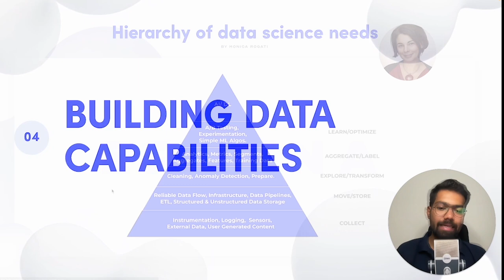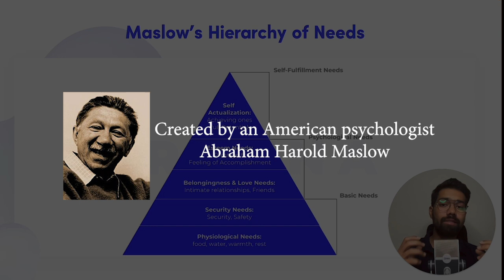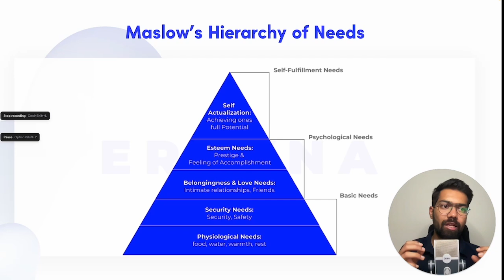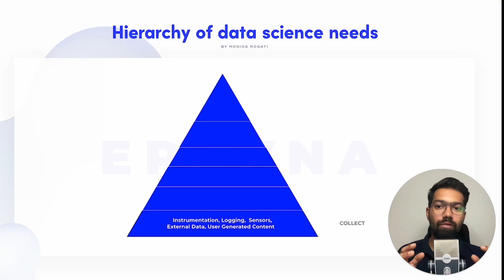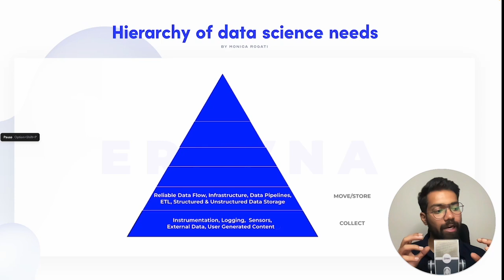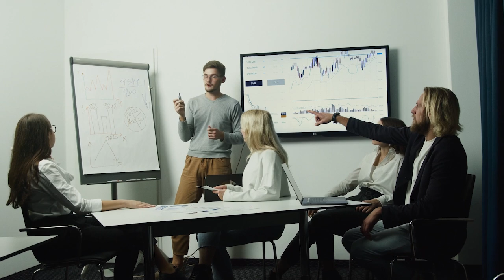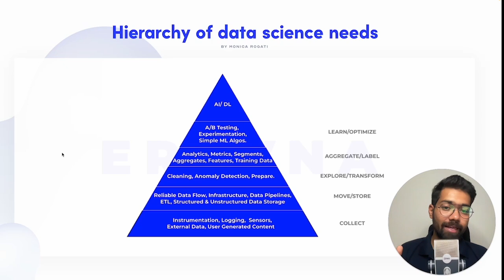Part-4: DataScience Hierarchy of Needs: Building Data Capabilities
Join us for the fourth part of our Data Science Hierarchy of Needs series, where we explore the key steps to build your data capabilities as an individual data scientist or part of an organization. Inspired by Monica Rogati's work on the Data Science Pyramid, which is itself based on Maslow's Hierarchy of Needs, the Data Science Hierarchy of Needs outlines the essential building blocks for a successful data-driven career and cultivating a data-driven mindset. We'll also discuss the importance of lifelong learning and staying ahead in the field. Whether you're just starting in data science or looking to take your skills to the next level, this video provides valuable insights into building your data capabilities. Tune in now to elevate your data science skills!
0:00 Introduction
0:27 Overview
0:45 Article by Monica Rogati
01:24 Maslow's Hierarchy of needs
01:56 Basic Needs
02:02 Psychological Needs
02:13 Self Actualisation
02:50 Data Collection
03:28 Data Flow
04:07 Data Exploration
04:27 Data Aggregation
04:57 Optimisation
05:33 AI/DL
05:54 Conclusion
06:38 Thanking Notes